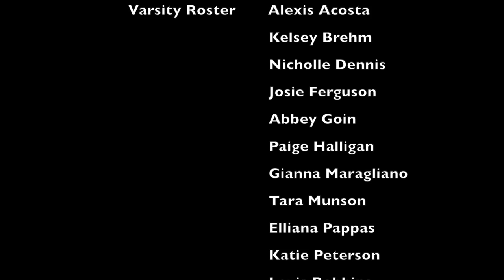Lodi High Varsity Volleyball